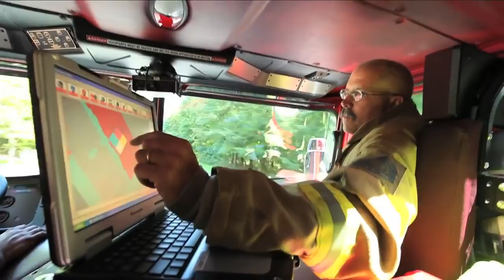Emergency Planning and Community Right-To-Know Act